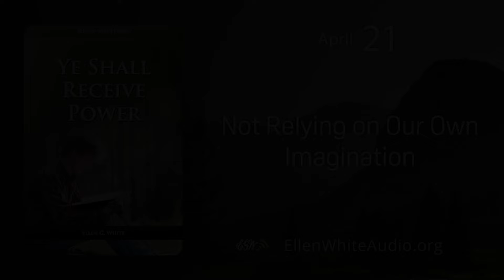YRP – April 21 – Not Relying on Our Own Imagination (Ye Shall Receive Power)